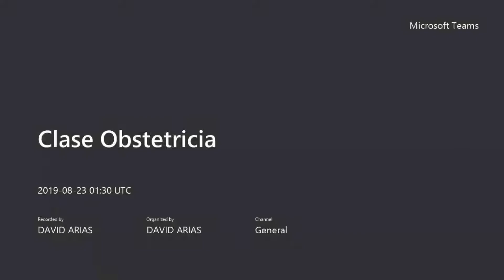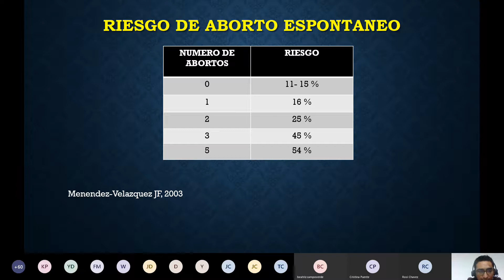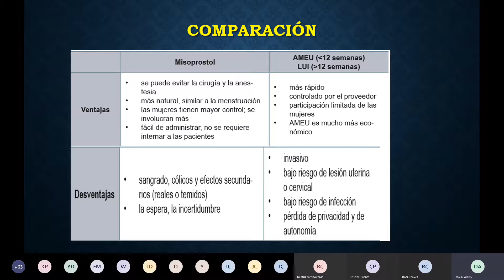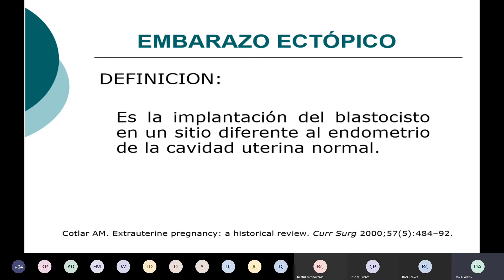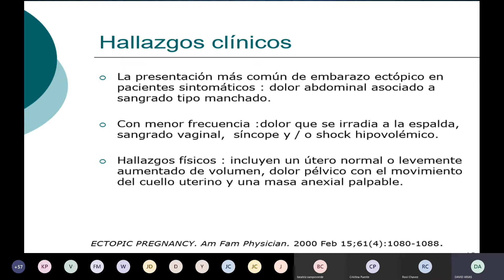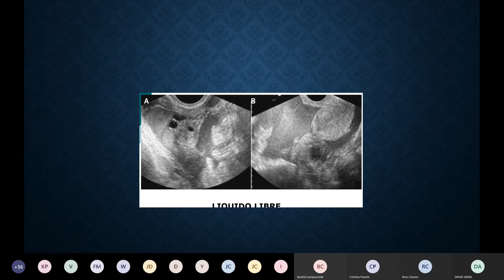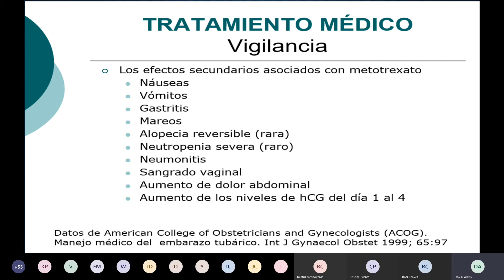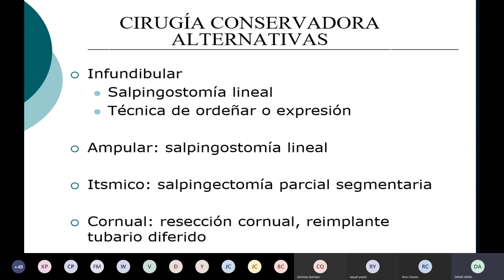Clase Hemorragia EmbarazoEctopico